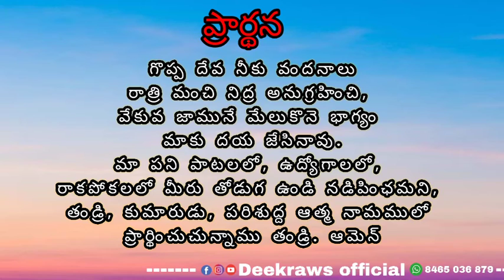Daily Blessed verse || 02-08-2021